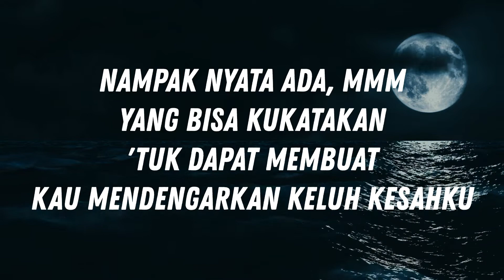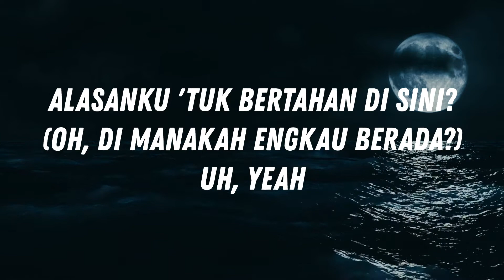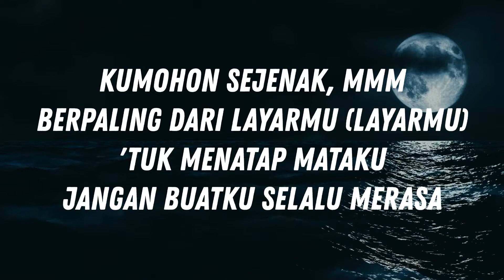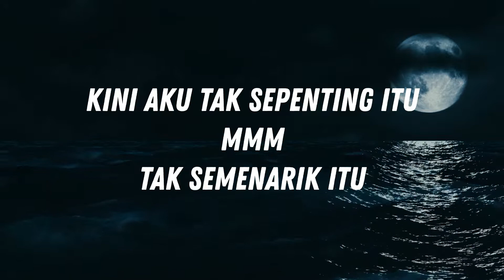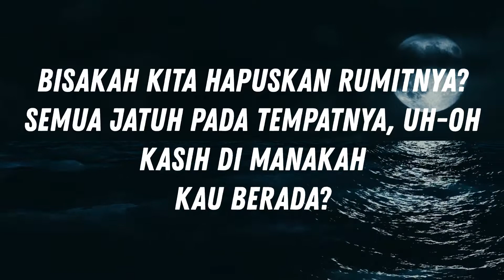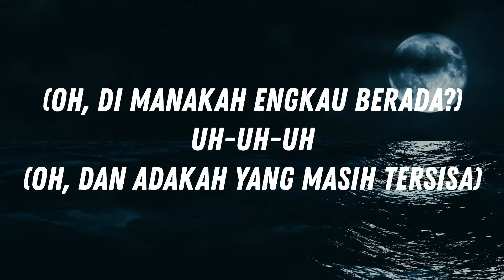RAISA - BERTAHAN / PERGI LYRICS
source video: pixabay